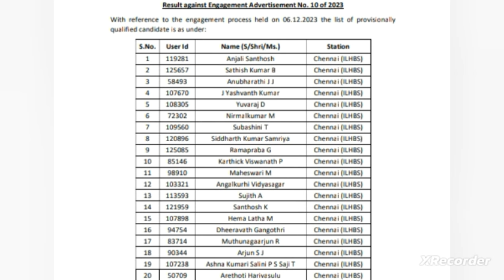Aaiclas Security Assistant interview Result | सिर्फ इतनी हुए सिलेक्ट 🔥🤔 | Aaiclas Security screener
Aaiclas Security screener interview  list फिर से आई | Aaiclas assistant security merit list आई है
AAICLAS
Aaiclas Selection process/ DV
Aaiclas Security screener interview merit list जल्दी देखें | Aaiclas Security assistant merir list
Interview me kya puchte is video Se pta chal jayega baki or b h interview questions detail video
Aaiclas interview list | Aaiclas Security screener interview questions | Aaiclas assistant security
Aaiclas assistant security interview result | 3 Stations रिजल्ट आ गया है | Aaiclas Security screener
Aaiclas Assistant security interview result | Phase9 list Agyi | Aaiclas security screener interview
Aaiclas Security screener full process
AAICLAS Security Screener interview
Aaiclas assistant security interview list
Aaiclas Security screener interview list
Aaiclas Assistant  Security interview list | Aaiclas Security screener interview questions
Aaiclas
आ गया रिजल्ट  Aaiclas Assistant Security Interview result
Aaiclas Security Screener interview | Aaiclas Security Screener
Aaiclas Assistant Security interview
 Aaiclas assistant security Call letter
All these documents will be required during documents verification
10th marksheet
12th marksheet
Graduation Marksheet
degree
B. tech semester marksheet
ID proof
Caste certificate
All the original documents and hard copy also
Recent Photograph
Result of AAi JE Common cadre
category wise expected cut off
YY6jBQ
AAI selection process
AAiclasselection process
Full strategy on Youtube channel
watch this full video
all important topics are given
ye topics bahut important hai
paper m aynge yaha Se questions
👉AAI Junior Assistant exam pattern and Selection Process
👉Senior Assistant exam pattern,Selection process
👉JE Fire Services exam pattern,Selection Process
👉JE Law exam pattern and selection process
👉JE Common Cadre exam pattern and Selection process

AAI JE Common Cadre
Important topics video
When it comes to competition your preparation strategies play a big role
_________Telegram ________join it for free study material PDF and mock test